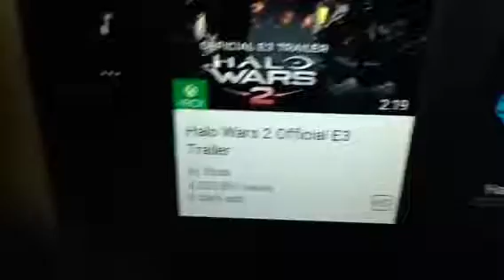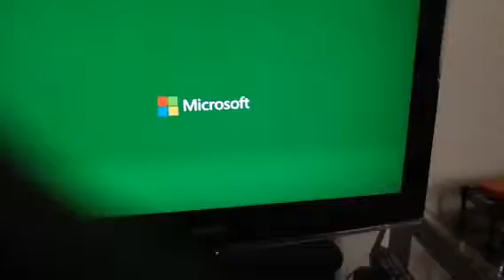Halo wars 2 trailer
Injoy the trailer